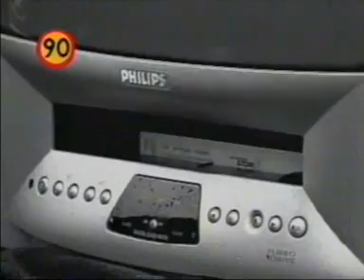Trafiksäkerhet - Krocktest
Se hur det går till när en bil krockar i olika hastigheter.